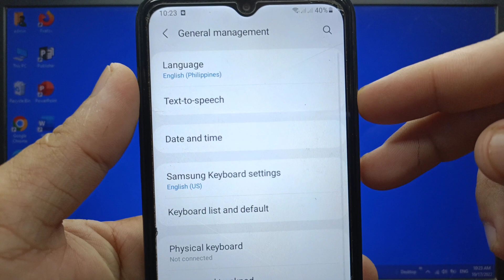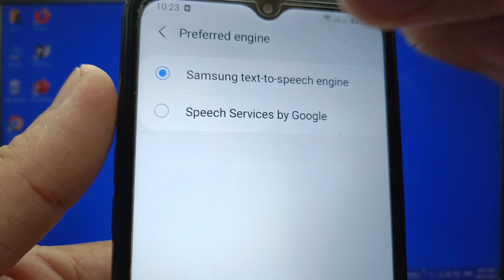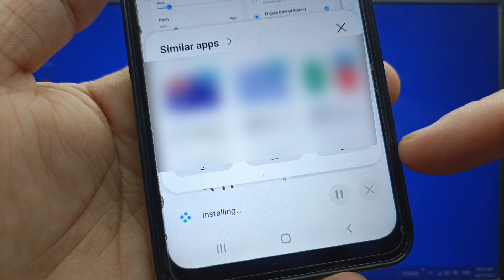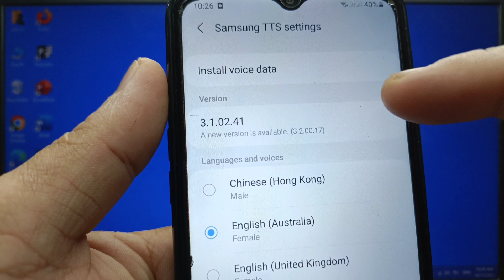How to install voice data for Samsung text to speech engine on Samsung Galaxy A02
Do you want to install voice data for Samsung text to engine on Samsung Galaxy A02 mobile phone.

Thanks...